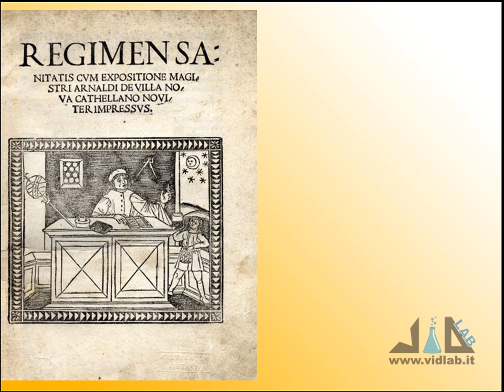Mille Passus 2.2a - La Chiesa di Sant'Ivo alla Sapienza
presenta la rubrica "Mille Passus": passeggiate per Roma alla scoperta della storia e dell'arte. Proponiamo ora degli itinerari borrominiani, ossia andiamo a vedere le opere del Borromini in giro per la città. Oggi vediamo Sant'Ivo alla Sapienza.Musica di Roberto Coccia - Music by Roberto Coccia